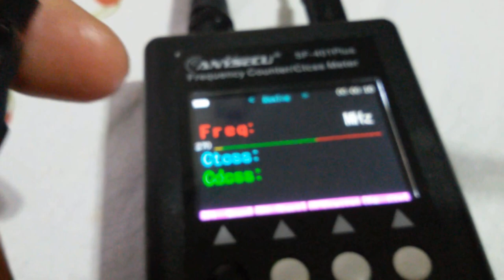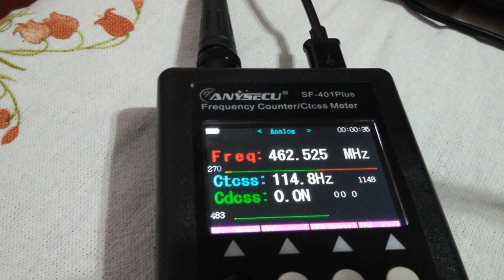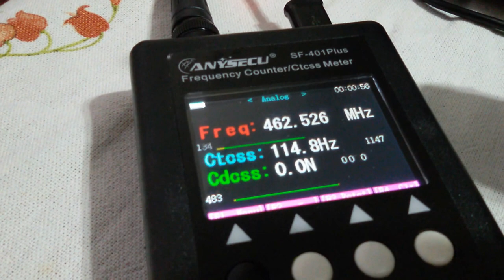ÓTIMA DICA DE COMO SABER AS FREQUÊNCIAS E POTENCIAS ETC DOS RÁDIOS BAOFENGS SERGTECH SERGTEC